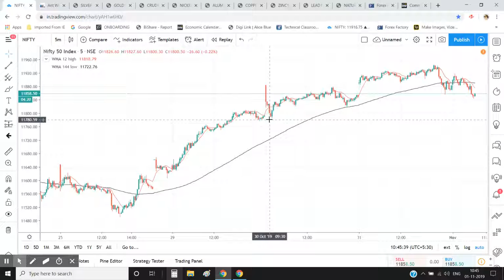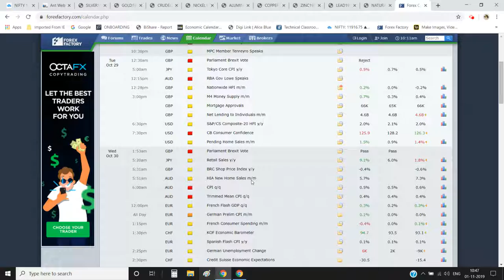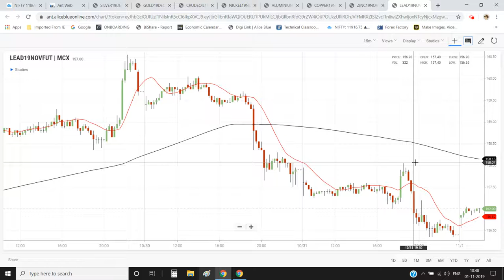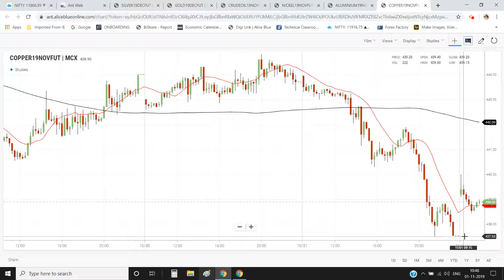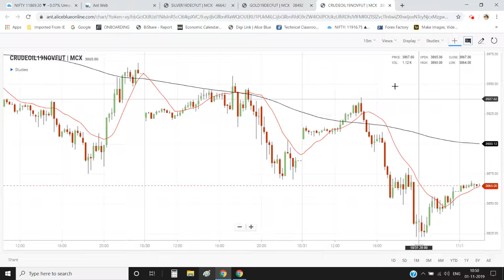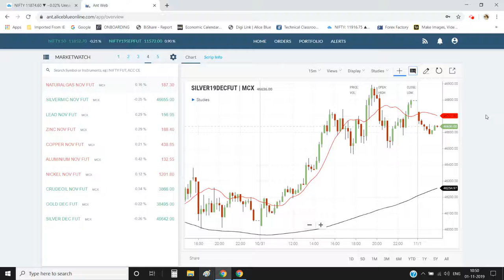MCX Commodity Market |01-11-2019| Aliceblue | Tamil | Zerodha | Crudeoil | Technical | CTA